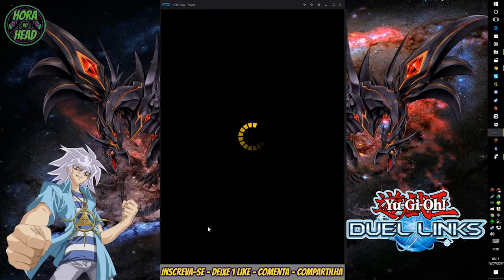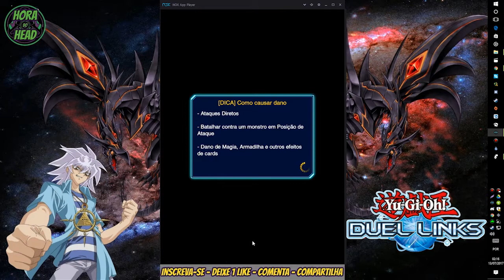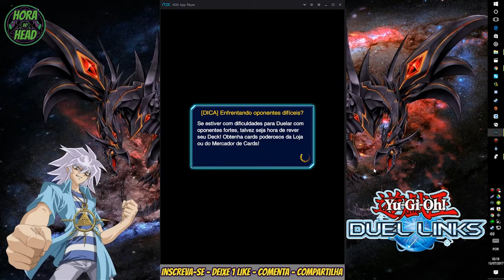Duel Links - Escolinha de Duelo - Dawn of Destiny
Fala galera, blz? Nesse vídeo eu ensino como fazer as Trivias de Duelo da nova mini-caixa Dawn of Destiny, e também analiso e mostro os 2 decks emprestados em prática.

Steam : headhunter_9
Origin : HeadHunterrr_9
Battlenet : HeadHunter#1756
Uplay : headhunter_9
Duel Links: HeadRW